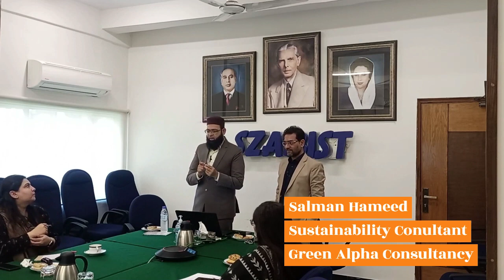Sustainability is not CSR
We need to understand the real essence of  SDG